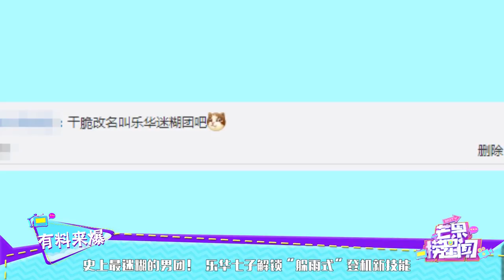史上最迷糊的男团！ 乐华七子解锁“躲雨式”登机新技能 《芒果捞星闻》Mango Star News【芒果TV精选频道】